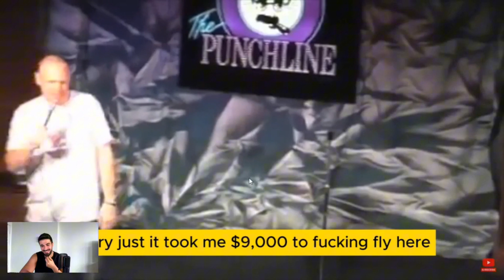Bill Burr viscous opinions on women!